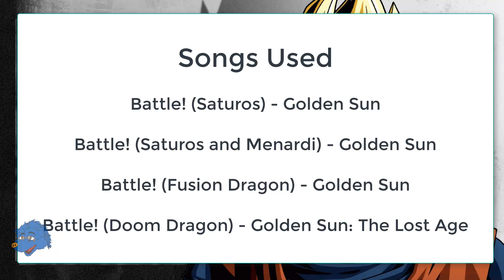DRAGON BALL XENOVERSE 2 - PQ#96 The Shadow Dragons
PQ#96 - The Shadow Dragons

Plot: The cracked Dragon Balls have produced not Shenron, but the Shadow Dragons! Don't let them destroy the universe!

Win Conditions:
• Defeat Omega Shenron
• Clear with all allies surviving
• Defeat all enemies

Drags on for longer than it should. And LOL Gogeta died.